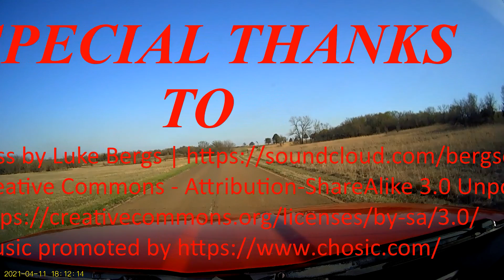EISENHOWER STATE PARK KANSAS